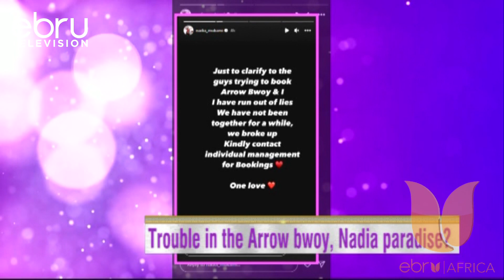Nadia Mukami Confirms Break up with Arrow Bwoy.